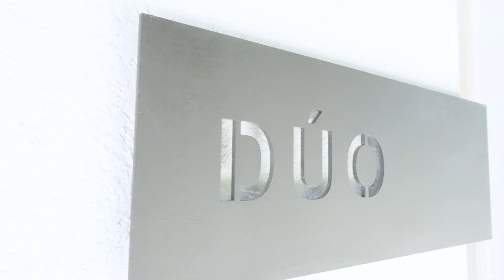Titanio | Duo | Apartamento Modelo | Jaramillo Mora Constructora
TITANIO, es un conjunto residencial completamente innovador. Hace parte del desarrollo sostenible llamado ELEMENT. Su ubicación sobre la Avenida Simón Bolívar es privilegiada, ya que es una zona de gran desarrollo vial al sur de la ciudad en el sector de Valle del Lili a la entrada de Cali. Con espacios flexibles y te ofrecen  2 tipos de apartamento con 2 opciones de acabados. Así lo puedes  personalizar según tu estilo, y las necesidades de tu familia.